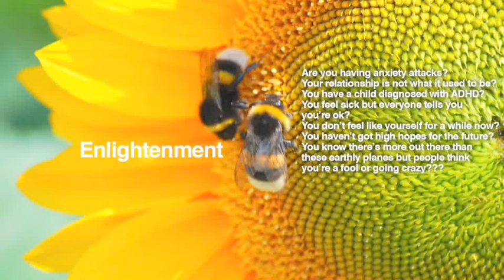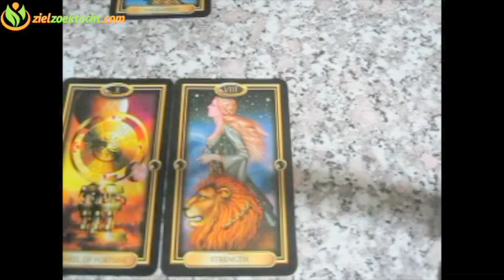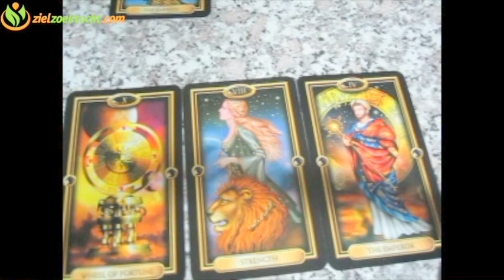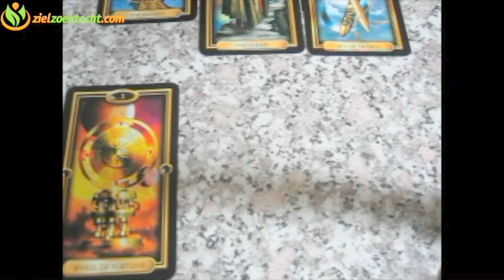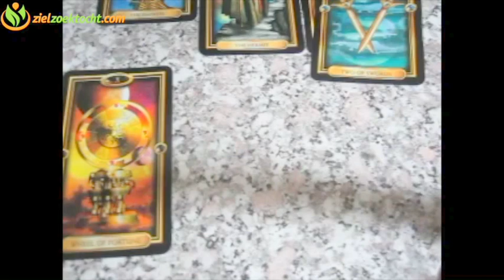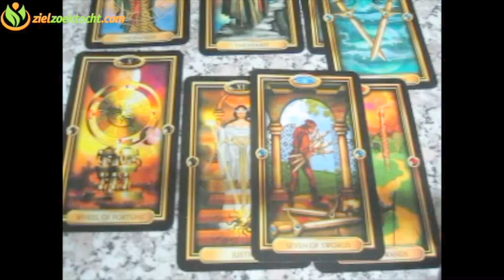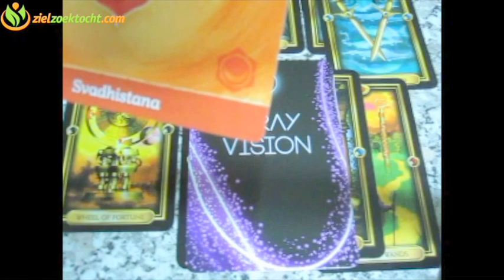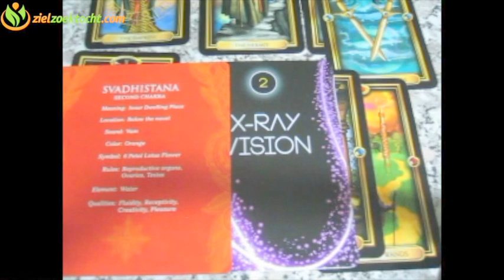Aries February 2017 Psychic Tarot Horoscope Reading 💝A positive change in your fortune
Weekly Reading Tarot Forecast January 23 - 29 General First Quarter 2017 Forecast | January February March